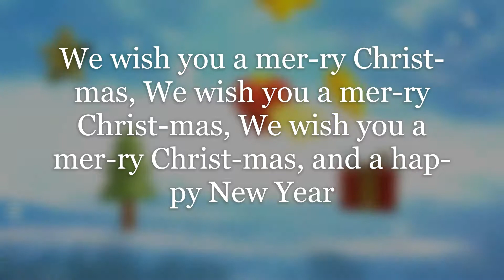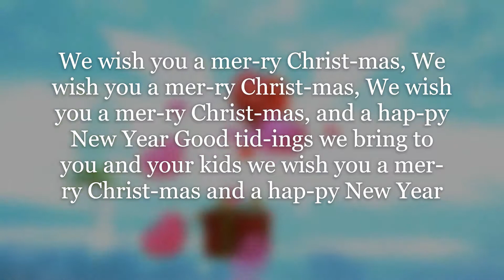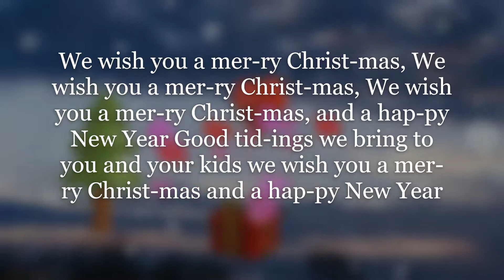We Wish You a Merry Christmas with lyrics Jingle Punks No copyright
A ready to sing Christmas ,Singing Christmas song with lyrics